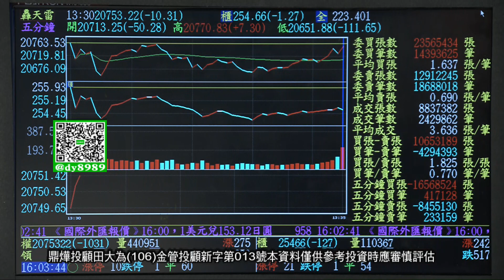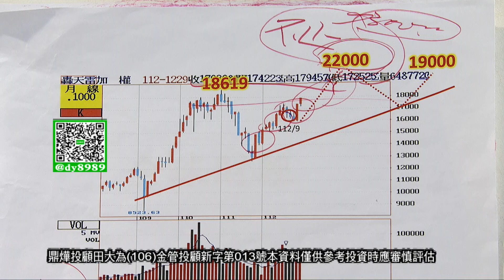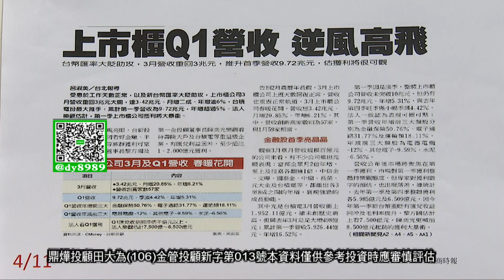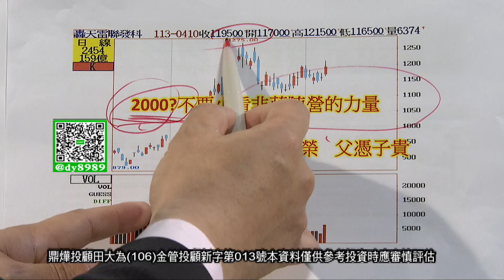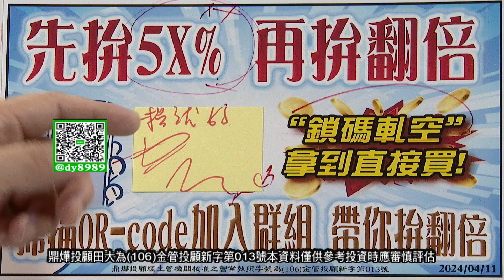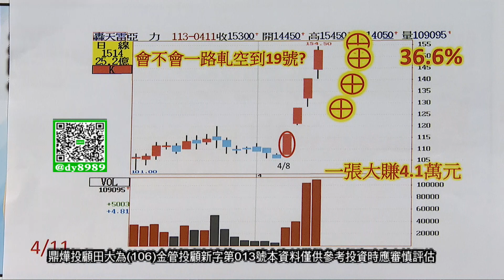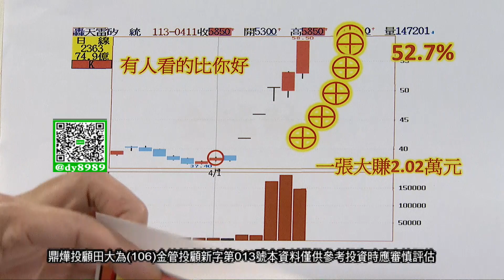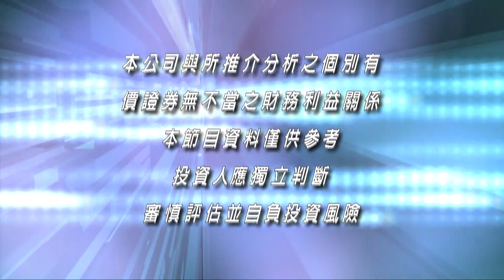【股市大有為】買千金不如賺千金 這支比矽統飆的兇│田大為│20240411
《股市大有為》 每週一至週日05:00PM全球財經台Youtube直播首播
週六、日10:00AM重播
鼎燁投顧(106)金管投顧新字第013號 / 田大為 分析師